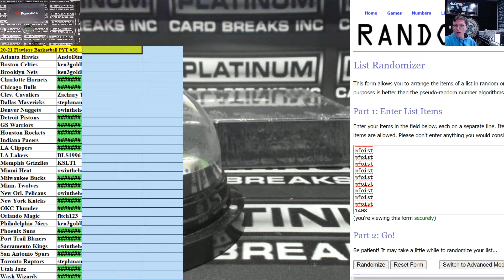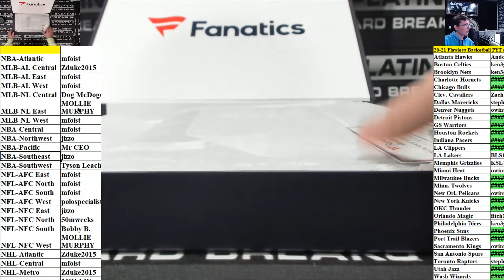Fanatics Authentic Autographed Multi Sport Jersey Random Divisions #1408